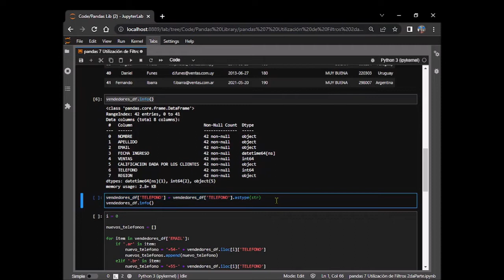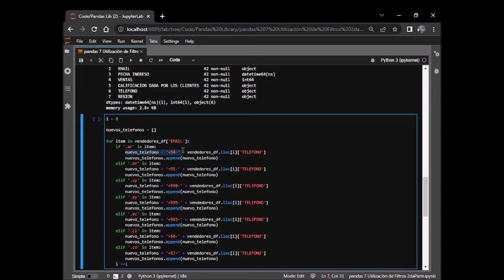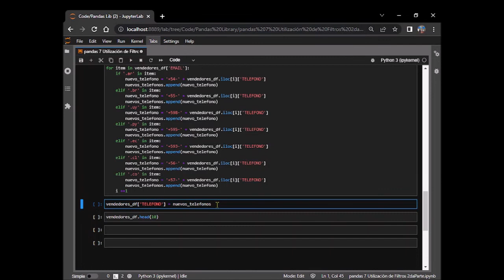pandas - 7 - Utilización de Filtros (2da Parte)